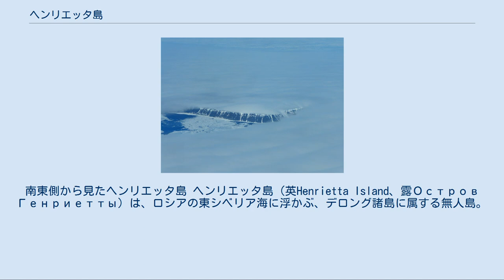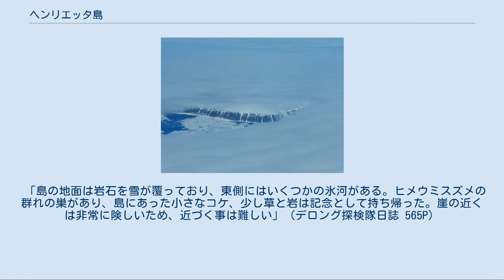ヘンリエッタ島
南東側から見たヘンリエッタ島 ヘンリエッタ島（英Henrietta Island、露Остров Генриетты）は、ロシアの東シベリア海に浮かぶ、デロング諸島に属する無人島。
1881年に、アメリカ海軍のジャネット探検隊によって発見され、隊長のジョージ・W・デロングの下で名づけられた。
ヘンリエッタ島はデロング諸島の北端に位置し、陸地のおよそ40%が氷河に覆われている。
 島の形はおおよそ円形で、直径約6km、面積12km2、最高峰は315m（1,033フィート）である。
 島は玄武岩や閃緑岩で形作られており、今から約4億年前のカレドニア造山運動で造成されたと言われている。
その証拠として、島内で古生代の岩の破片が時折発見されている。
 1879年にジャネット探検隊は出航し、隊長はジョージ・W・デロングが務めた。
探検隊の目的はウランゲリ島を発見するのと、北極点に近づくことであった。
だが、1879年9月に探検隊はジャネット島近海に達し、ヘラルド島を発見した。
探検隊はその後数百マイルさまよった後、ウランゲリ島の北を通過し、1881年5月に再びジャネット島とヘンリエッタ島に接近し、島を発見した。
翌年の1882年6月2日・3日には、ジョージ・W・メルヴィル率いる一行が探検に出かけた際に、島に記念碑を建て、われらがジャネット島を発見したと記録した。
その1882年度の海軍長官報告書16ページには、「彼らは島にアメリカ国旗を掲げ、その島がアメリカ領であると宣言した」と記されている。
 その後、1914年から15年にかけて、ロシア帝国のボリス・ヴィリキツキー率いる北極海航路探検隊が、ヘンリエッタ島とジャネット島の地図を作成するためにヴァイガチ号と名づけられた砕氷船で島に近づいた。
しかし、周辺の厚い氷に阻まれて上陸は失敗に終わった。
翌年、ロシア帝国のイギリス大使は「上陸の失敗は探検隊を考慮した上の結果であった」と発表した。
現在のロシア連邦は、ヘンリエッタ島を近くの島と同じロシア領の一部としており、この主張は前のソビエト連邦から変わっていない。
 島には1937年にソビエト連邦の北極駐屯地が設けられたが、1963年に閉鎖された。
また、1979年には同じくソ連の探検隊が北極点近くでスキーを行った。
 島の領有権は1881年の発見時にアメリカが主張し、1988年にはアラスカ州上院がアメリカの領有を支持する決議を出した。
しかし、2003年アメリカ合衆国国務省は「ヘンリエッタ島の領有を主張したことはない」という声明を発表し、1994年アラスカ州最高裁判所は「ヘンリエッタ島は近隣の島に加えアラスカ州の一部ではない」という定義を出した。
 メルヴィルによるヘンリエッタ島のスケッチ デロング諸島を巡ったデロング探検隊は、ヘンリエッタ島を次のように解説している。
 「島の地面は岩石を雪が覆っており、東側にはいくつかの氷河がある。ヒメウミスズメの群れの巣があり、島にあった小さなコケ、少し草と岩は記念として持ち帰った。崖の近くは非常に険しいため、近づく事は難しい」（デロング探検隊日誌 565P）